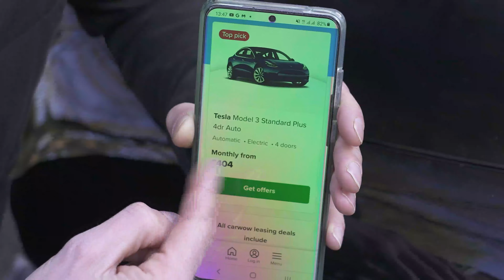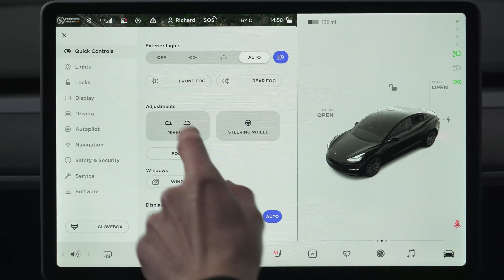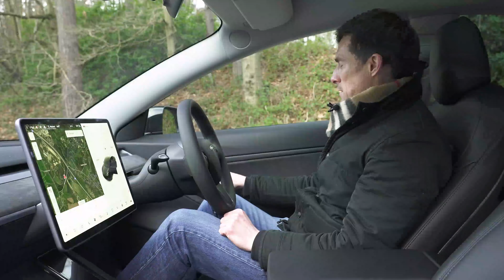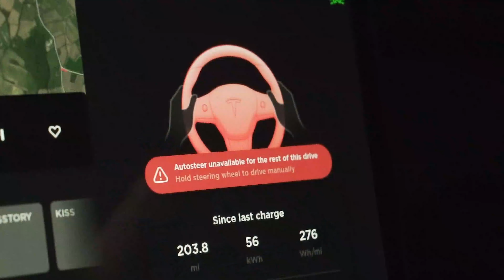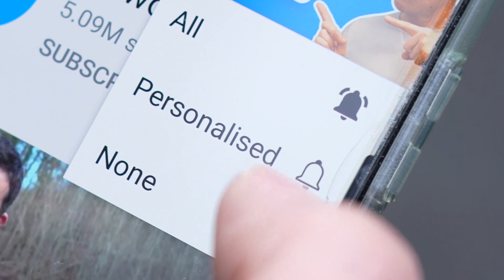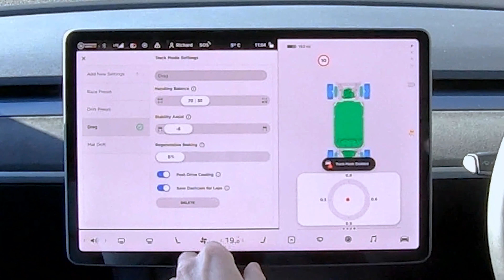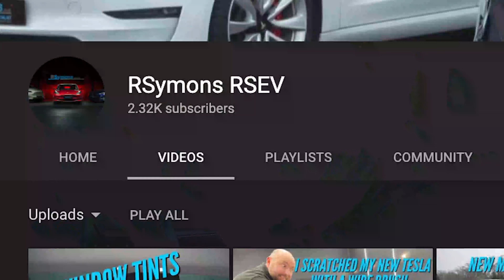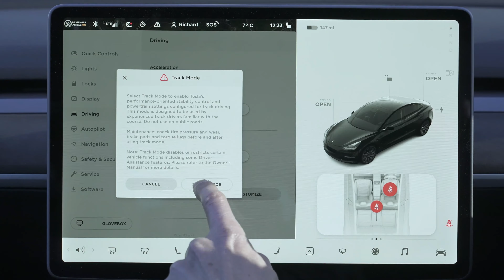Análise do Tesla Model 3 Performance 2021: veja como é rápido de 0 a 100km/h... E drift fácil!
Mat tem em mãos um novo Tesla Model 3 Performance... E ele está aqui para compartilhar com você uma análise verdadeiramente aprofundada!

Como seria de se esperar do nome, o Model 3 Performance é um carro elétrico que pode competir com os melhores quando está na estrada. Com motores elétricos duplos, ele produz 462 cavalos e 639Nm de torque... São 96 cavalos e 130Nm a mais do que o Modelo 3 de longo alcance! Não só isso, mas seu alcance declarado é apenas 8 milhas a menos do que o de longo alcance também pode alcançar!

Claro, esse desempenho de um carro elétrico não sai barato, e você pode esperar pagar mais de £ 57.000 por um. Então, só resta uma pergunta... Vale a pena? Você terá que ficar com o Mat para descobrir!